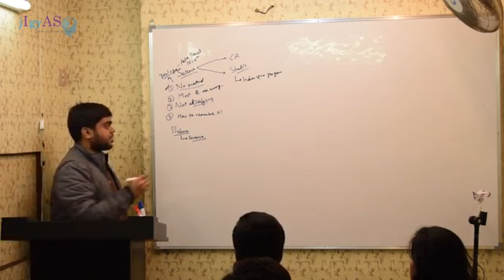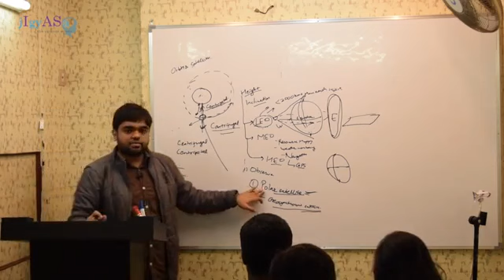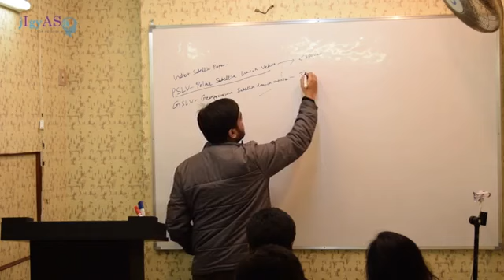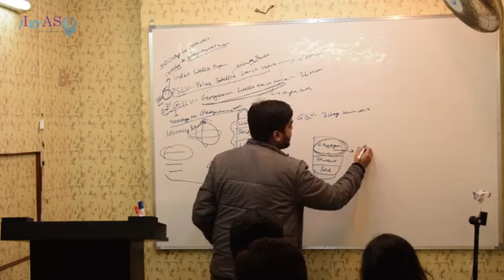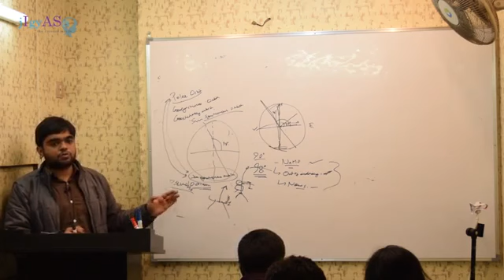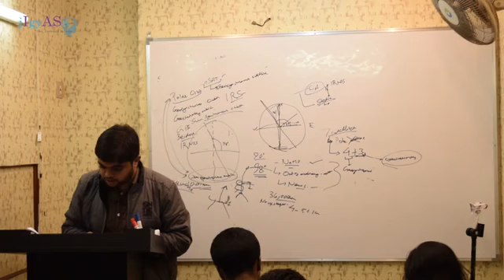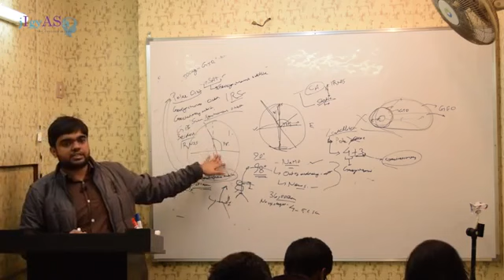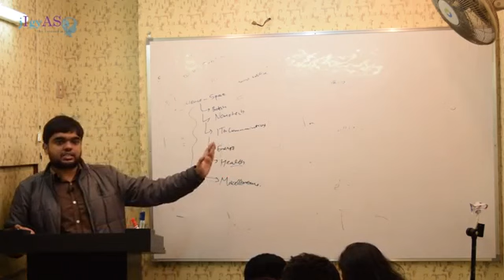How to prepare for IAS Prelims - Science & Technology Class for IAS Prelims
JIGYASA IAS is providing best quality classes conducted by IIT alumni. All the notes are provided with most effective lectures to clear Prelims exam .
You can join in both offline and online mode.